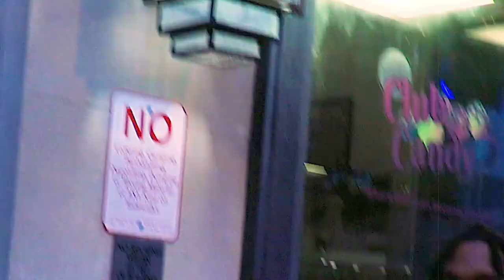RUACH(that's it)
A L L   P R A I S E S   T O   T H E   M O S T   H I G H!

Humble for YAH x filmedfromZION album "REPENT and RISE'' coming soon!!!

Humble for YAH's new album REPENT Available NOW!

filmedfromZION new album ACTIVATED Available NOW!

Organic Truth Productions
Director: Raiwa'ahla, Humble for YAH, filmedfromZION
Executive Producers: THE MOST HIGH, HAMASHIAC, RUACH HA KODESH
DP: Raiwa'ahla
Editors: Raiwa'ahla
VFX:Raiwa'ahla
Colorists:Raiwa'ahla

Acts 2:38 - Then Peter said unto them, REPENT, and be baptized every one of you in the name of HA MASHIACH for the remission of sins, and ye shall receive the gift of the Holy Ghost(RUACH ha KODESH).